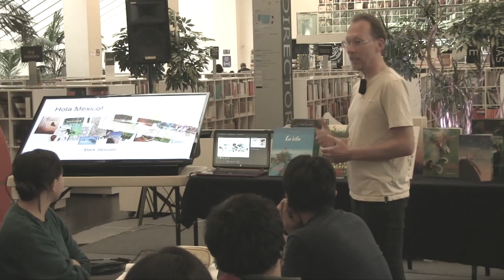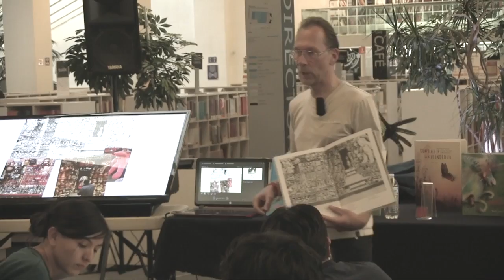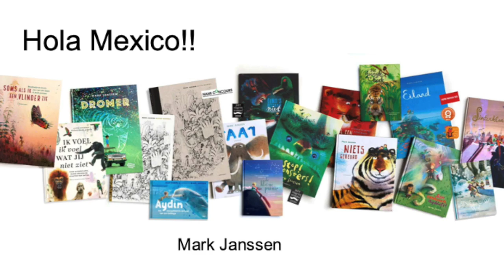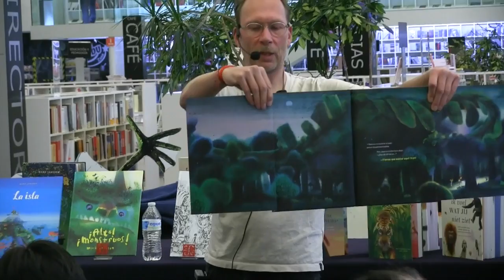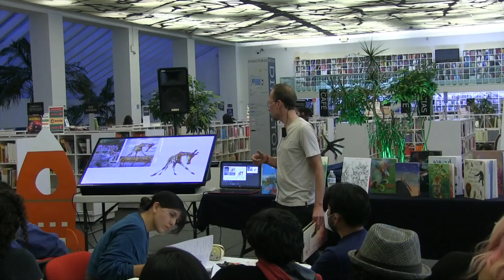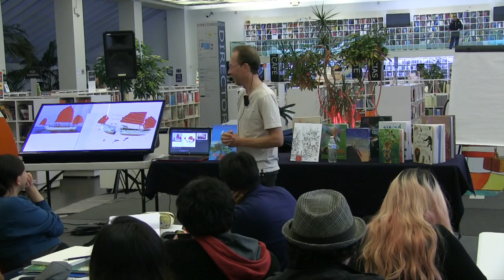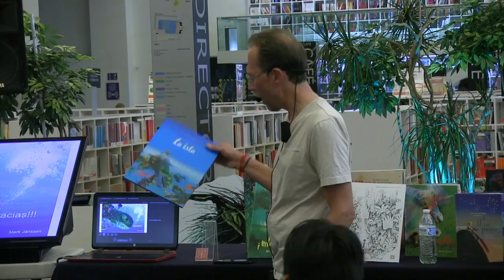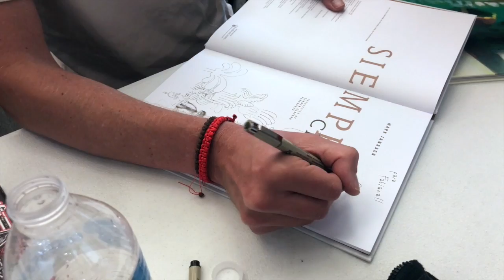Taller de Gráfica de MARK JANSSEN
Taller de Gráfica de MARK JANSSEN impartido en la Libreria Rosario Castellanos (En inglés)